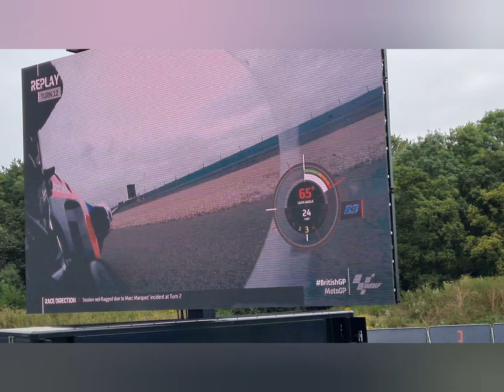MotoGP 2021 | Silverstone | All Of The Video I Took